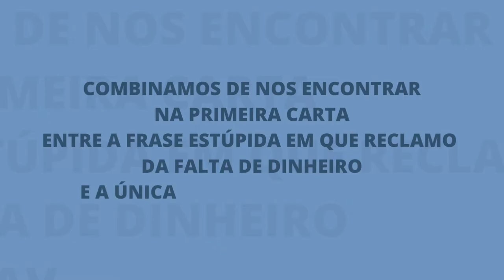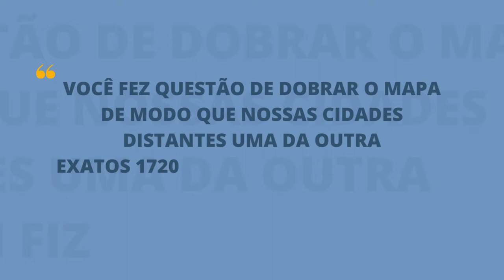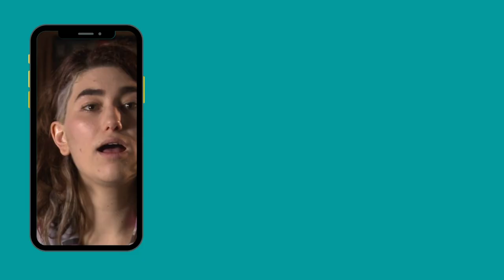O Livro das Semelhanças [Entrelinhas]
Nesta edição do Entrelinhas vamos falar sobre “O Livro das Semelhanças”, da poeta Ana Martins Marques. Este é um dos livros do Vestibular UFPR 2025.

Publicada em 2015, a obra é considerada uma das mais importantes da literatura brasileira contemporânea. E para entender melhor os recursos de linguagem presentes no livro, convidamos a poeta Andreia Gavita - que explicou pra gente aspectos bem relevantes da construção da obra.